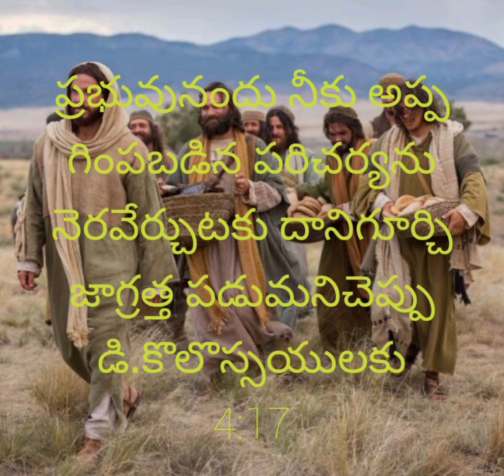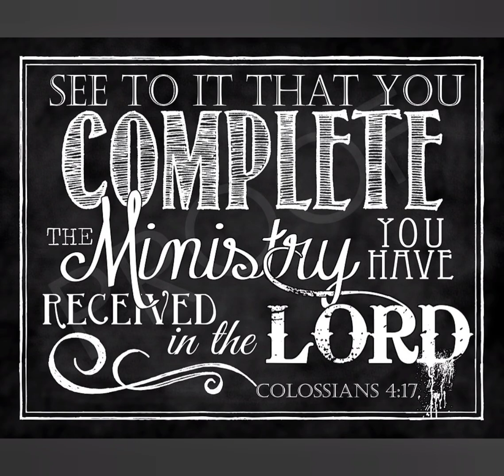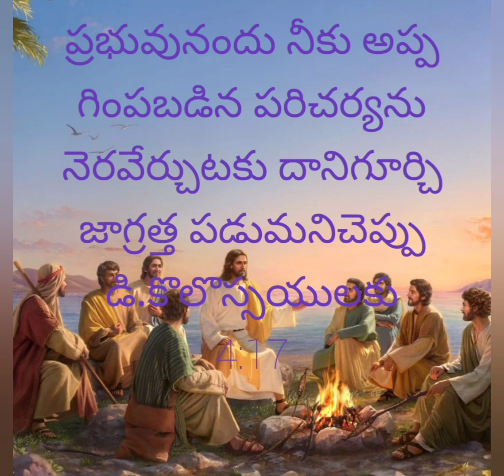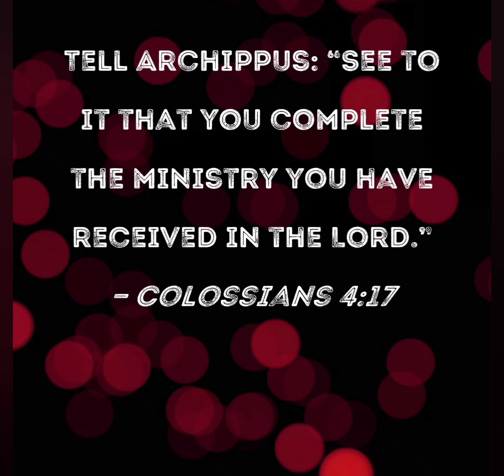17/3/2023 Today God's Promise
Be faithful in God's work